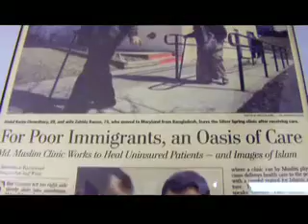A Day in The Life of Dr. Qadri: Healing Bodies & Souls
Dr. Asif Qadri is leading a clinic to heal the uninsured in his MD community and in the process he's healing the image of Islam in America.